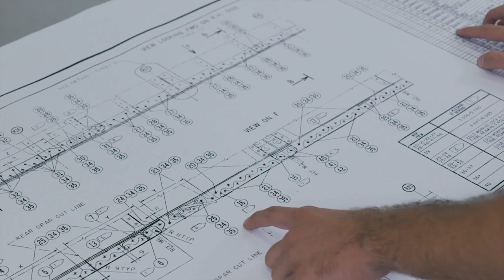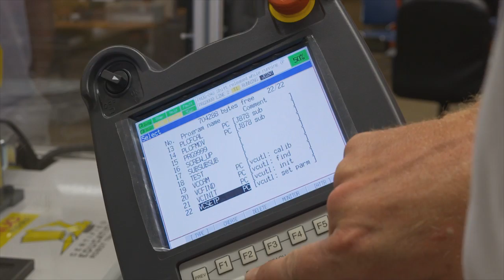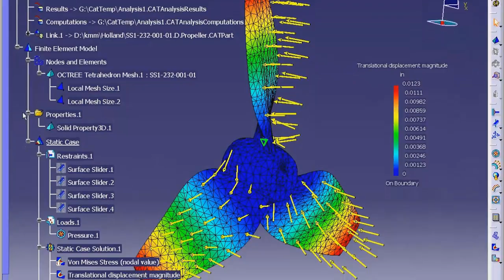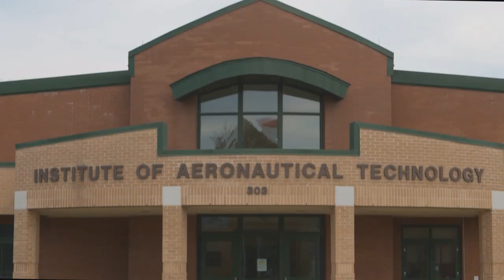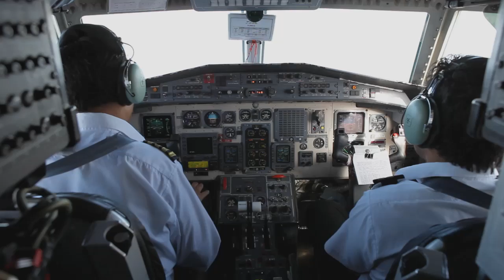NC Aerospace Industry Training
A brief overview of the aerospace industry's presence in North Carolina—both civilian and military—and the NC Community College Systems support through workforce preparation.